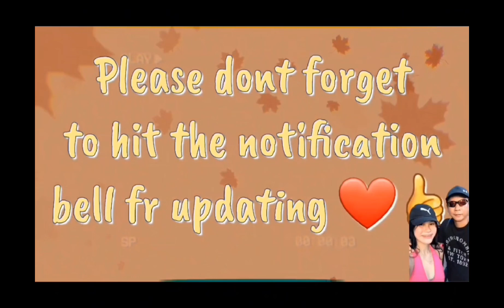charles and kieth her shopping time